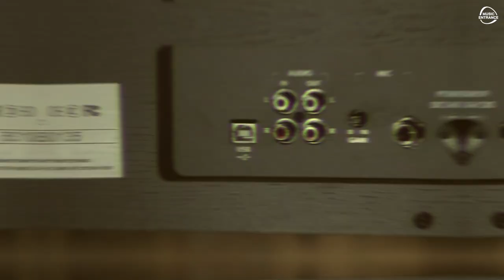📌รีวิว l เปียโนไฟฟ้า Digital Piano Pastel DK-390 l คุ้มค่า สัมผัสเยี่ยม แถม ปรับจูนเสียง ได้ง่าย!!!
Pastel เปียโนไฟฟ้า 88Keys รุ่น DK-390 สีดำ
◆ เลือกช่วงเวลา
00:00​​​​​ | เพลงเปิดรายการ
01:20​​​​​ | บอกราคา
01:35​​​​​ | บอกรายละเอียด Pastel DK-390
01:58​​​​​ | ลองปุ่ม ควบคุมเสียง
04:02​​ | เสียงทั้งหมด
04:18​​​​​ | ลองตัวอย่างเสียง
04:57​​​​​ | ลองเสียงเครื่องเป่า
06:24​​​​​ | ลองเสียงออแกน
07:02​ |  ระบุเสียงอื่นๆที่ไม่ได้ลอง
07:20​​​​​ |  เอฟเฟคต่างๆ
07:48​​​​​ | Record
09:14​​​​​ | Transpose
10:41​​​​​ | Auto Rhythm
12:48​​​​​ | ปุ่มอื่นๆ
14:39​​​​​ | ช่วงเทสเสียง